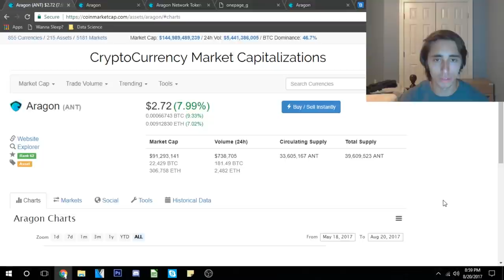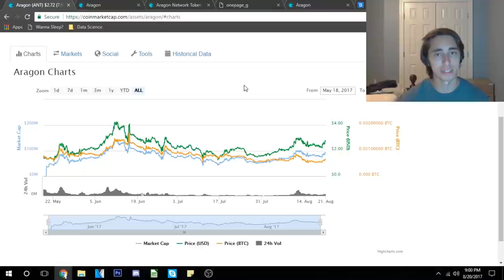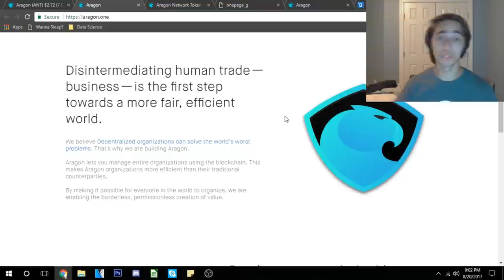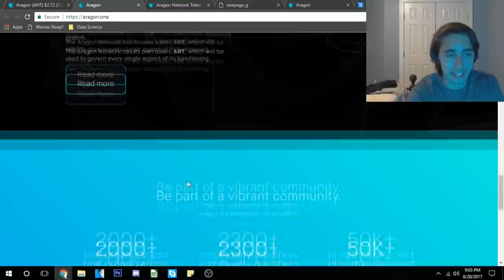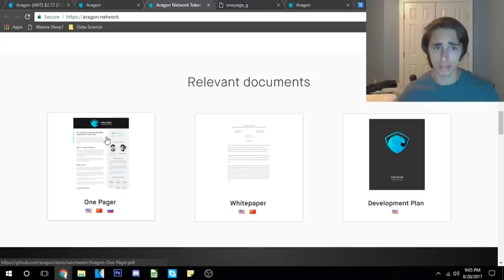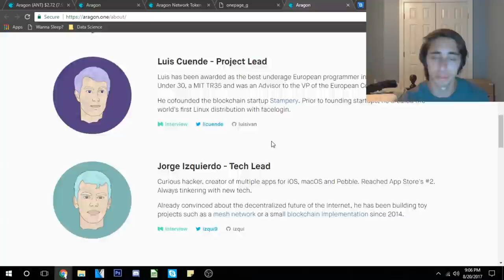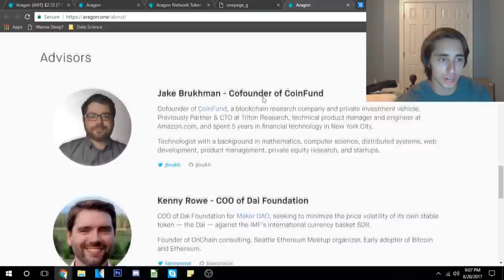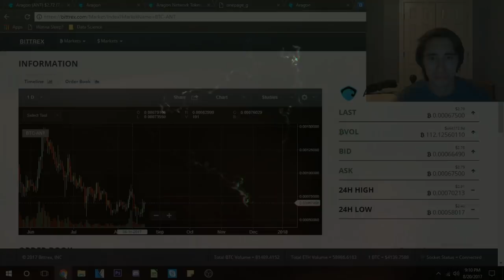ARAGON | Digital jurisdiction on the blockchain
Do you think Aragon will attract hundreds of companies to the blockchain? Are you bullish or bearish? Thank you all so much for watching the video. Running into some trouble or questions?

BTC: 14DHXJa9CgeBPf6m7UeMKE9yzAYFKPW2nV
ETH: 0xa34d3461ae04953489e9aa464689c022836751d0